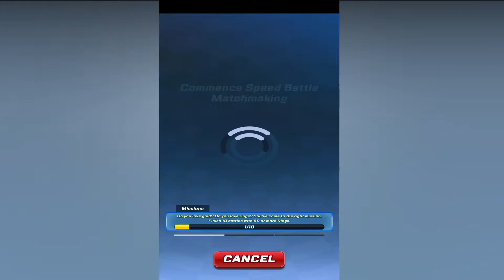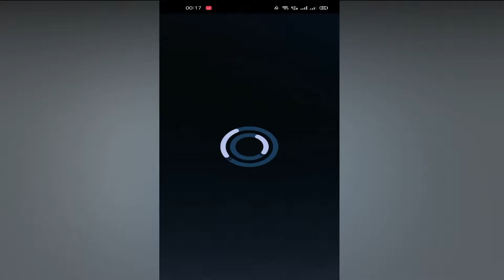Sonic Forces - Gameplay Walkthrough Part 10 - Level 4 SILVER (iOS, Android)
Sonic Forces: Multiplayer Racing & Battle - Gameplay Walkthrough Part 10 - Level 4 SILVER (iOS, Android) No Commentary.

APP DESCRIPTION:

▬▬▬ Download Links ▬▬▬
Sonic the Hedgehog is back in this free fast and cool multiplayer racing & battle game! Run and compete in multiplayer running battles with real runners from around the world. Can you be the boss of speed? Run, dodge, attack and set traps as you battle other players in this fun, free multiplayer runner game featuring Sonic the Hedgehog Download and start your battle run NOW!

● Gotta go fast to win in epic multiplayer battles!
● Race and battle in the city, on green hill, through the sky sanctuary and the mystic jungle
● Run other players into obstacles and Badniks
● Spin, jump and slide as your race your way to victory!
● Win trophies to unlock a variety of new and challenging tracks to run

● Race as Sonic, Amy, Tails, Knuckles, Shadow, Rouge, and more heroes
● Unlock new and awesome Sonic the Hedgehog characters including Omega and Vector
● Battle for Rings in every race to upgrade your characters
● Complete running game missions to earn rewards
● Top the PvP multiplayer leaderboards